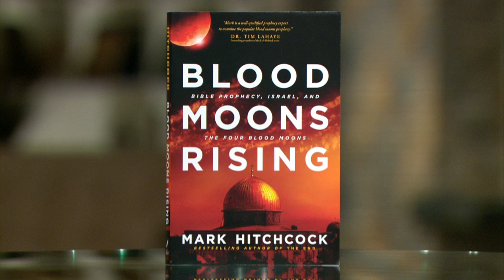What is a Blood Moon?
Dr. Mark Hitchcock explains what a Blood Moon is and why he used the plural as the title for his book "Blood Moons Rising".